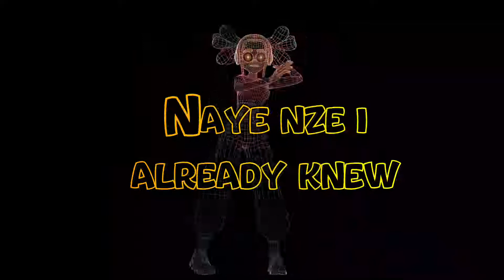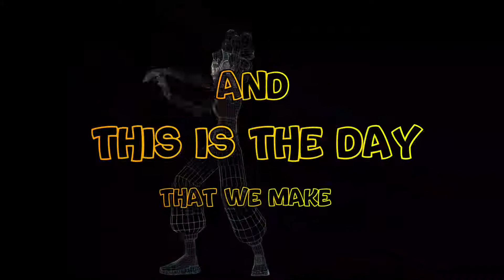DANCE FOR ME official lyrics video by Eliakim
ELLY MEDIA 1 lyrics video
Song by ELIAKIM